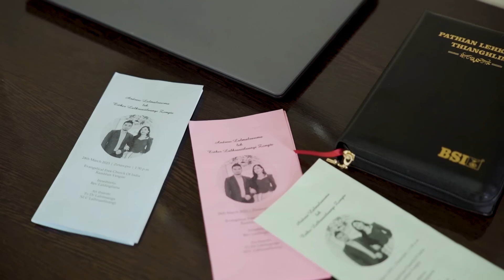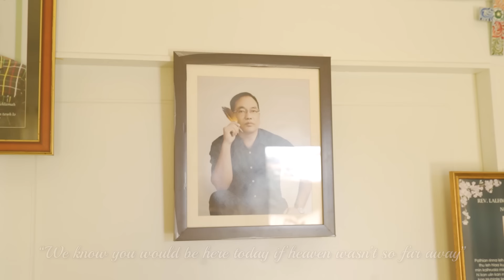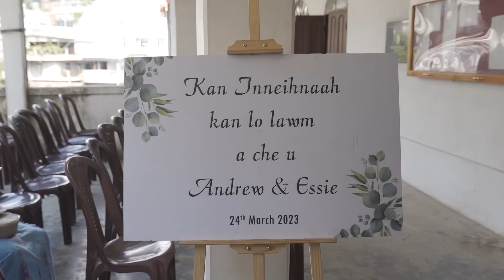Kan Inneihna || Andrew & Essie Wedding Documentary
Kan inneihna video mawi taka min siam chhuahsaktute - Zuala Langel (@zuala.langel ) leh FP-a (@fpaThEoNe ) chungah kan lawm takzet. Kan inneih ni atan hian thlalak lam kan ngaih pawimawh tluk zetin videography lam hi kan ngai pawimawm em em a. Dam chhunga thleng nawn leh tawh lo tur hi video ngeiin dahthat kan duh avangin a kimchang thei ang bera min laksak turin an ni hi kan ngen a. Inneih ni  boruak hlimawm leh buai nuai nuai lai zawng zawngte pawh, a nihna ang (raw/honest) takin lang se tih kha kan duhthusam a ni a. Tin, inneih nia lo kal ve thei ta lo, kan chhungte leh thiante pawhin engkim an lo hmuh ve theihna tur atan tia ngaihtuah chungin hetiang documentary style hian kan duh dan takin min lo siam sak a ni.

Kan video min hlutsaktute chungah kan lawm e.

1. "Biblical" by Calum Scott out now